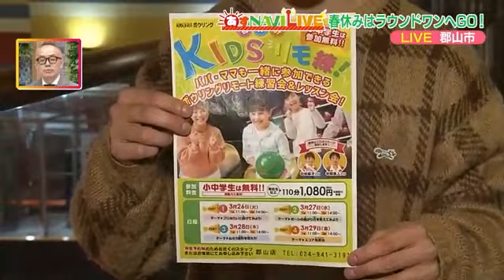子どもも大人も楽しめる！屋内型複合施設「ラウンドワン」へ (24/03/27 21:00)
あすにプラスになる話題をナビ―ゲートしてくれるのは福テレアナウンサーの段木さん。春休み中の子どもたちと家族にぴったり「ラウンドワン」を楽しんできた！

‹ラウンドワン スタジアム郡山店›
郡山市向河原町4－55
【営業時間】平日　午前9:00～午前0:00／金・土　24時間営業